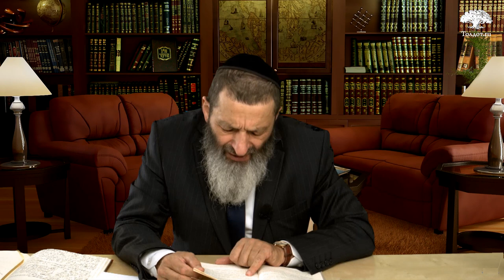Последние мгновения жизни. Рав Цви Патлас. Пути жизни 56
Открытие Шхины и суд перед смертью.